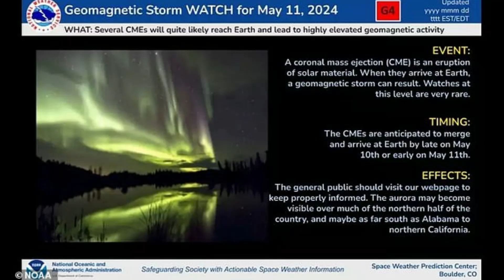6 CMEs HURLED TOWARD EARTH, AND SEVERE GEOMAGNETIC STORM